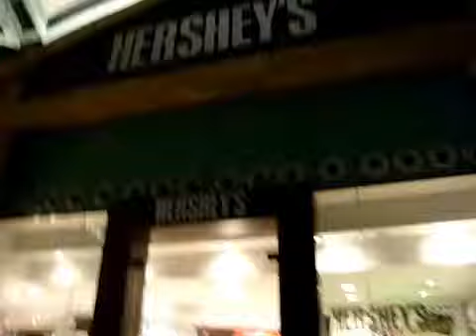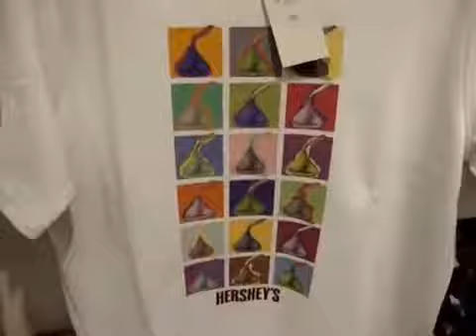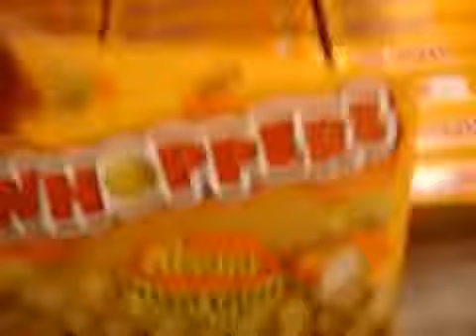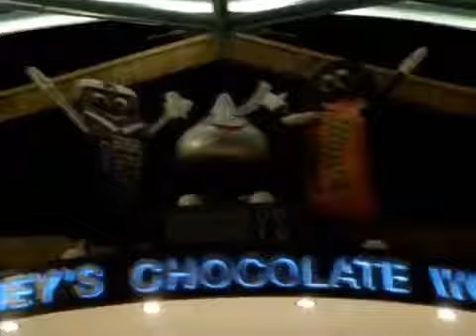Hershey's Chocolate World Singapore Walkthrough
It's outside the Universal Studios Singapore, souvenirs and many many chocolates for sale.

I went to Hershey's chocolate world in sentosa Singapore.

Rusty Stainless takes a peek at whats on offer in this new store. Gaint Kisses of course! Situated in the Resort World complex it is just outside the gate to .

Hershey, Pennsylvania is home to perhaps the most recognizable name in chocolate manufacturing in the world. People from everywhere flock to the town to .